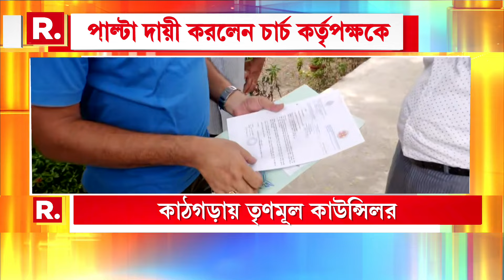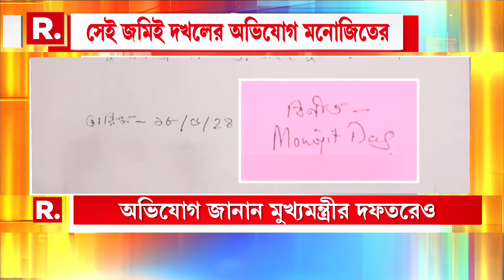আড়িয়াদহে জয়ন্ত সিং ও তাঁর শাগরেদদের কুকীর্তির শেষ নয়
আড়িয়াদহে জয়ন্ত সিং ও তাঁর শাগরেদদের কুকীর্তির শেষ নয়। শুধু জয়ন্তই নয়, তাঁর ছায়াসঙ্গী রাহুল গুপ্তা আরও কীর্তিমান। যদিও পুলিশের চোখে ধুলো দিয়ে পালিয়ে বেড়াচ্ছে ধৃত তৃণমূল নেতার কাছের সহযোগী

রিপাবলিক স্বাধীন।
রিপাবলিক নির্ভীক।
আপনিই রিপাবলিক।